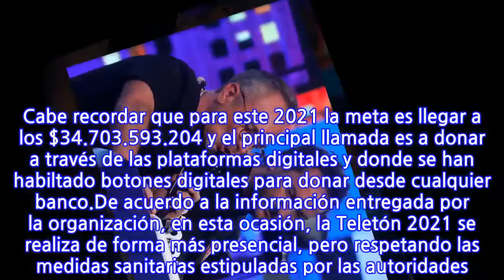Tercer cómputo de esta madrugada: Revisa el monto recaudado hasta las 6 de la mañana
Antes de las 6 de la mañana, y luego de más de 7 horas de transmisión continúa, desde Teletón entregaron su tercer cómputo de esta madrugada. Cabe recordar que para este 2021 la meta es llegar a los $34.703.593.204 y el principal llamada es a donar a través de las plataformas digitales y donde se han habiltado botones digitales para donar desde cualquier banco.De acuerdo a la información entregada por la organización, en esta ocasión, la Teletón 2021 se realiza de forma más presencial, pero respetando las medidas sanitarias estipuladas por las autoridades. Según el tercer cómputo oficial de la Teletón 2021, se ha recaudado hasta el momento $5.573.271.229
INFORMATION
• Source: mega